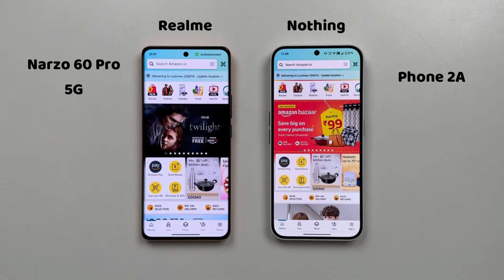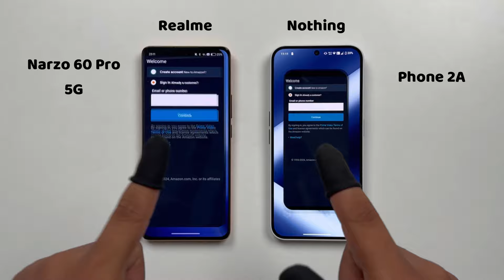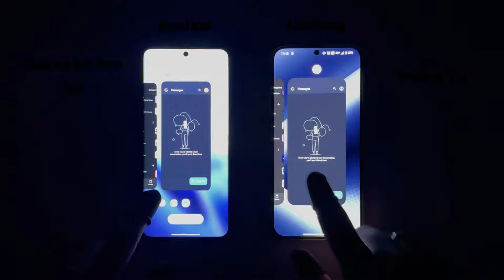Realme Narzo 60 Pro 5G vs Nothing Phone 2A Speed Test